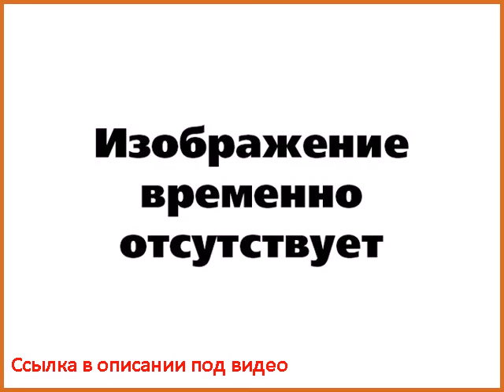масло гиравлическое MOBIL DTE OIL 24 20л для МТО